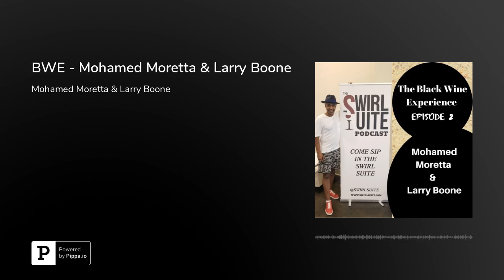BWE - Mohamed Moretta & Larry Boone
On this episode of the Swirl Suite, we chat with Mohamed Moretta and Larry Boone. Mohamed&nbsp;Moretta has taken the entertainment industry by storm. This Dominican-Haitian- Italian from Brooklyn, New York has used his multi-cultural background to become one of the world's most innovative Songwriter - Producer- Re-mixer - DJ -On Air Personalities. And now he makes Champagne. Lawrence Boone Selections was originally intended to be an import company offering exclusive artisan wines sourced from small family-owned wineries in Spain, but we could not find anyone to distribute our wines once we got them to the States.&nbsp;He was fed up and decided to take it upon himself to distribute not only his wines but all alcohol products I felt were underrepresented in the market.Follow Mohamed Larry Swirl Suite:@SwirlSuite @VineMeUpTanisha @GirlMeetsGlassLeslie @Vino301Glynis @Vino_Noire